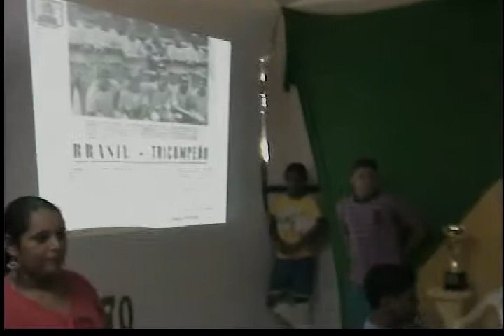Feira Cultural C N S P 2010 Tarde 12